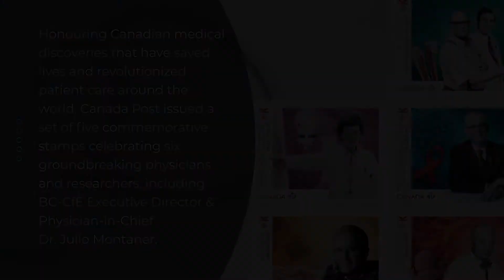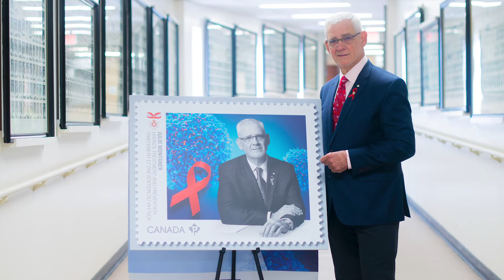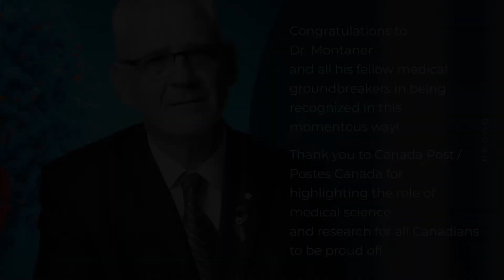Pioneering HIV/AIDS researcher Dr. Julio Montaner honoured on new Canada Post stamp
On September 14, 2020, Canada Post unveiled a set of five commemorative stamps celebrating six groundbreaking physicians and researchers, including BC-CfE Executive Director & Physician-in-Chief Dr. Julio Montaner. Joining Dr. Montaner are Drs. Bruce Chown, Balfour Mount, M. Vera Peters, James Till and Ernest McCulloch, whose contributions to the fields of pediatric pathology, HIV/AIDS, palliative care, oncology and stem cell science changed the practice of medicine in Canada and around the world.
Dr. Montaner was recognized for his role in the development of highly active antiretroviral therapy (HAART), which helps slow the progression of HIV, enabling those living with HIV to have a near-normal life expectancy, and Treatment as Prevention® which prevents the transmission of HIV through effective treatment. We at the BC-CfE are incredibly proud of the immense body of work Dr. Montaner has contributed to over the past decades, and thank Canada Post for recognizing these accomplishments in their MedicalGroundbreakers stamp series!